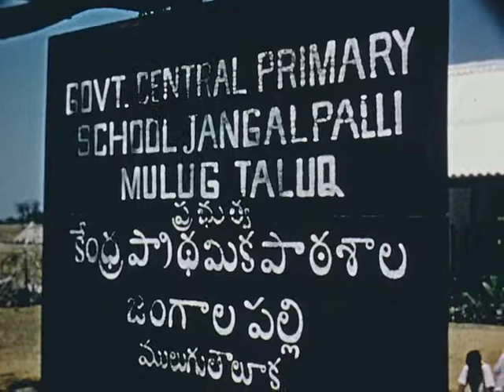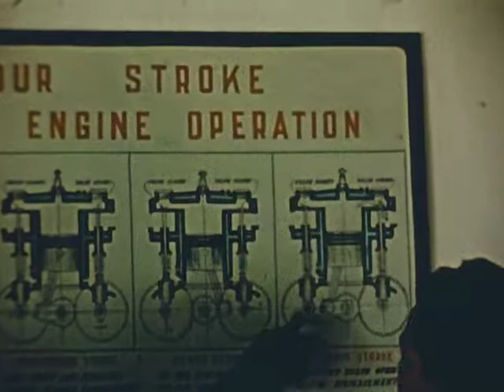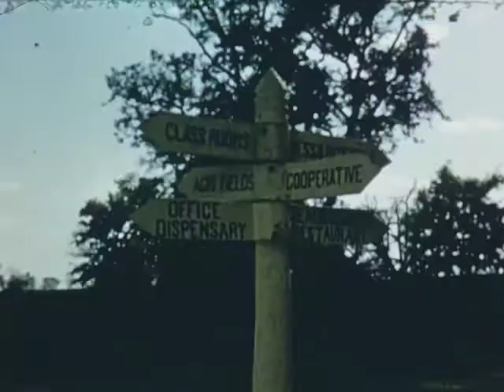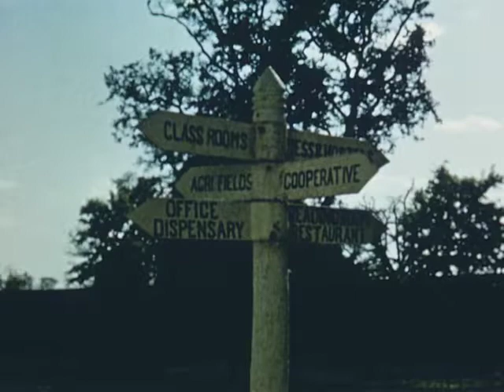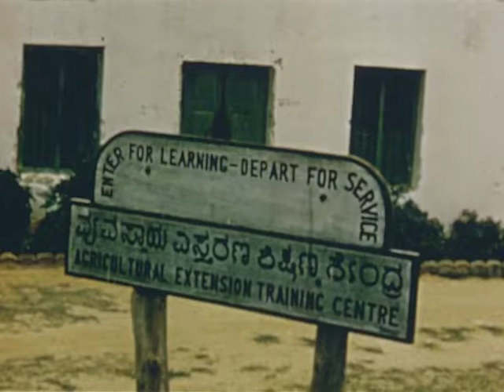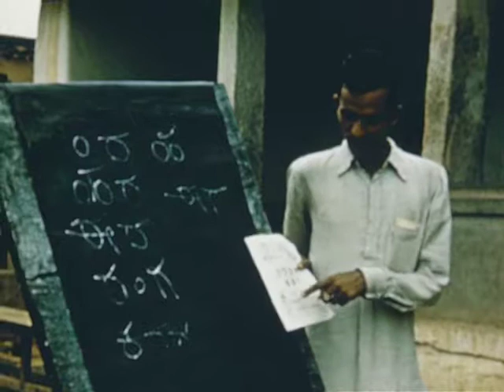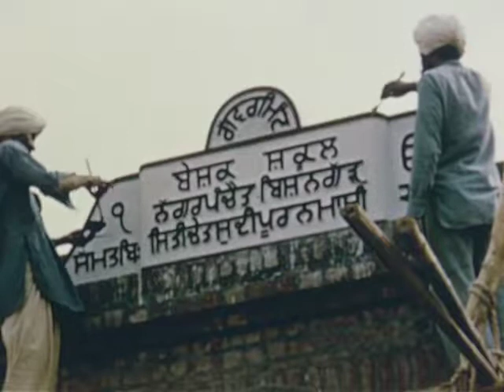India Awakes, 1956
Film documenting the programs and initiatives developed by the Indian government to improve agriculture, education, health, and general well-being throughout the villages and towns of India. Depicts crop research, pest prevention, vaccination, state-run training programs in medicine and farming, and other subjects.
Presented by the Ministry of India, Department of Food and Agriculture, produced by the Ford Foundation.

AV 2235
From the Ford Foundation records, Audiovisual materials
Finding Aid: FA750

Color, Sound, English language
Originally 16mm film